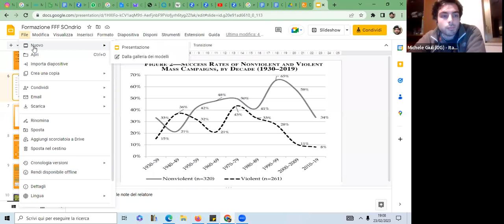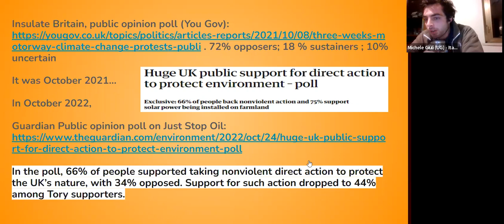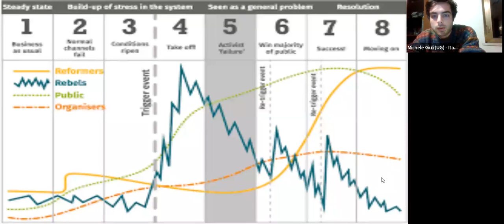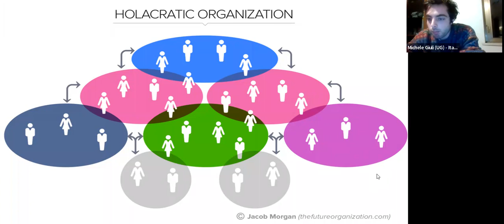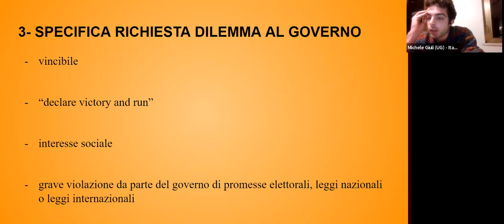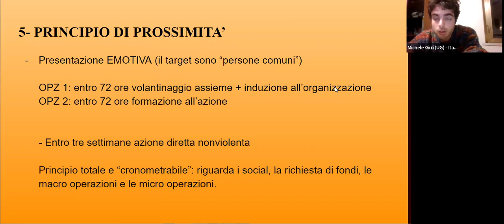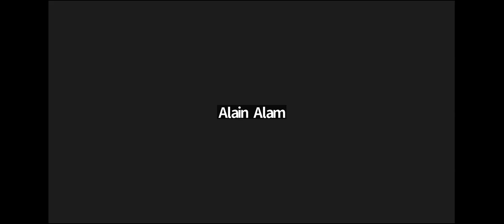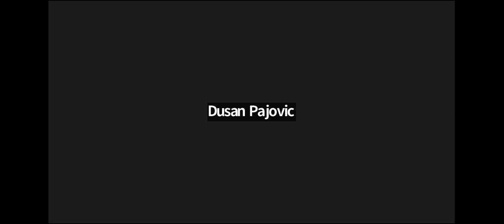How to organise high-level resistance — online workshop with Last Generation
As part of our collaboration with Last Generation, we're bringing you a series of online workshops on direct action and civil disobedience. In this first workshop, Michele Giuli from Last Generation (Italy), talks with DiEMers about how to organise radical resistance campaigns, and much more.

The sound and video quality of future workshops will be improved.